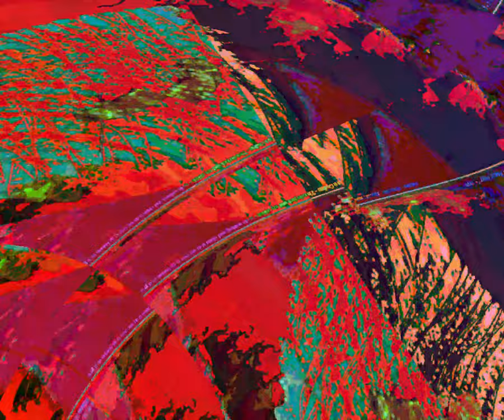[EPILEPSY WARNING] Movie 23 08 21 00h54m46s